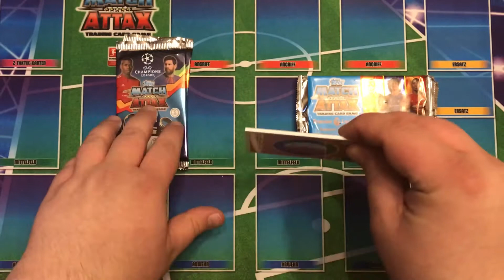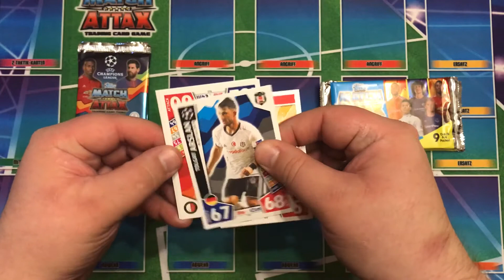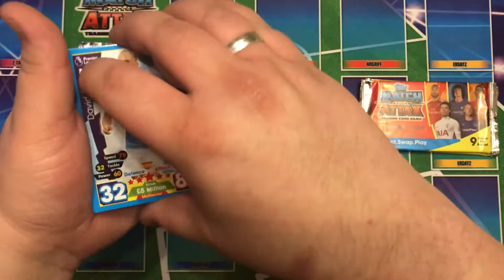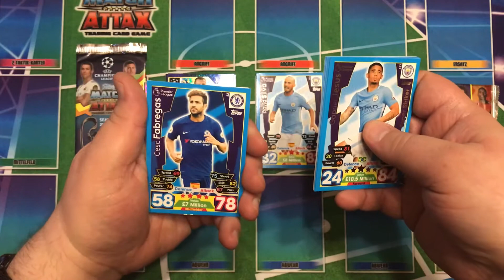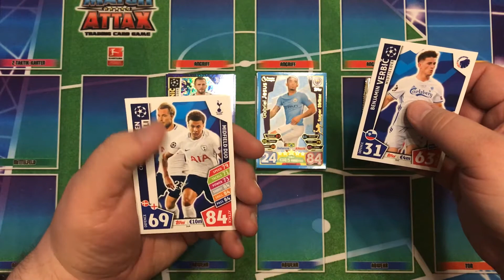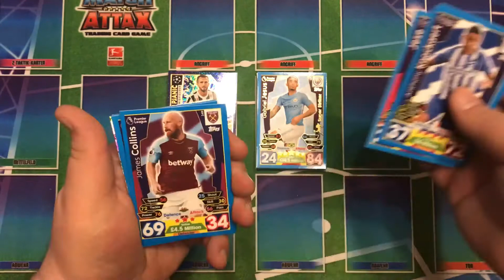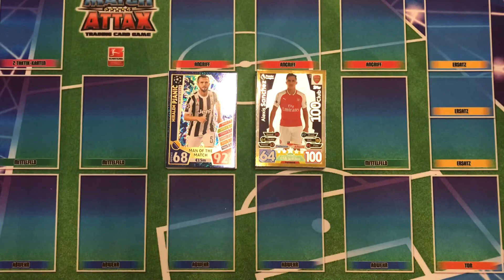Match Attax 2017/2018 - Champions League vs. Premier League: Booster-Battle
Der Serien-Vergleich geht in die nächste Runde: Heute vergleichen wir die Match Attax Sammelkarten der aktuellen Champions Leage Serie gegen die aktuelle Premier League Serie. Los geht es wieder mit einem Booster-Battle - viel Spaß ;o)

Langly1013
Postfach 12 48
65781 Hattersheim